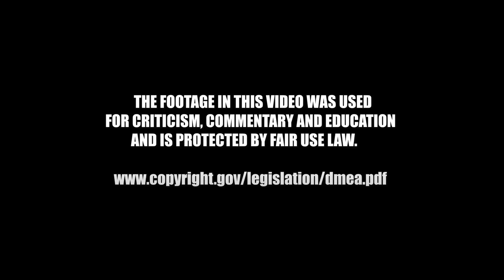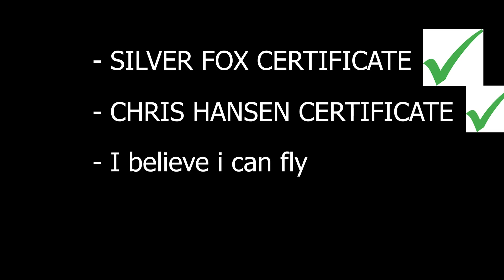Kimbaly And Jenny MET FACE TO FACE!!! | 90 Day Fiance Tell All Review